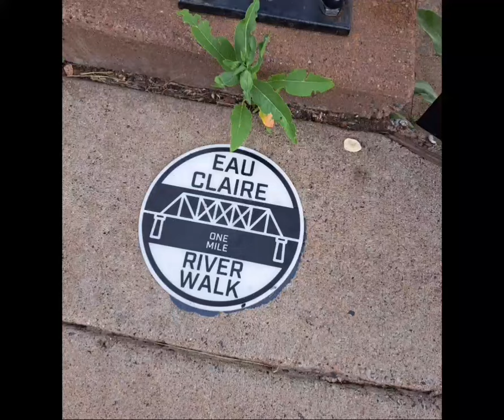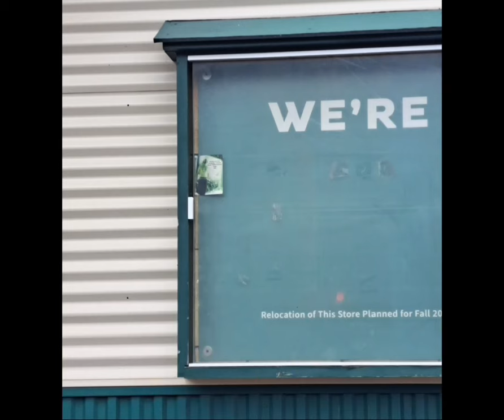"Heresies" lofi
A lofi video for a lofi song. I created this one in Eau Claire, Wisconsin and I returned for the video. Nothing beats the feeling you get at "Top of the World".